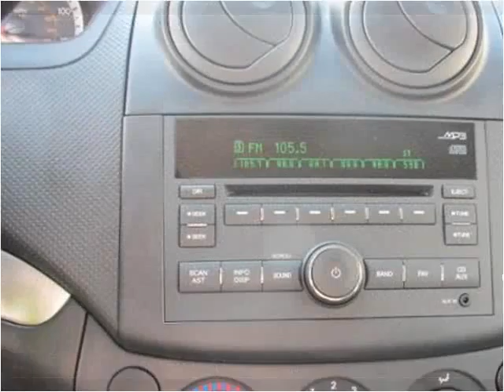2011 Chevrolet Aveo Used Cars Casper WY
This 2011 Chevrolet Aveo is available from Greiner Ford Lincoln.